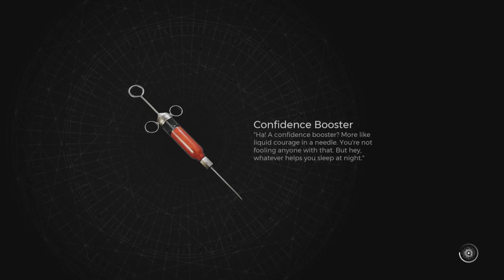REMNANT 2 Walkthrough Gameplay Part 11 - KAEULAS SHADOW (No Commentary) PS5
Remnant 2 is a third-person shooter action role-playing video game developed by Gunfire Games and published by Gearbox Publishing. As the sequel to Remnant: From the Ashes.